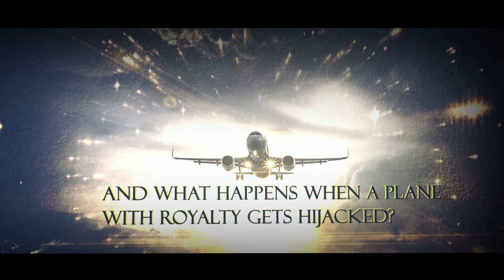Saga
The former state of Divyasthala is proud of its Yuvraj, Amaraditya, of the Chandravats lineage, famed in Indian history. Very tall, striking in looks, he is an archaeologist extraordinaire, praised for his books. Involved in research, he has no thoughts of marriage.For his next book, finding the right research assistant proves difficult till his niece suggests Alexandra (Xan) Beaumont Kanwal, who has a master’s degree in archaeology from London University. Amar has grave doubts about the girl’s youth and inexperience. However,the teamwork progresses wonderfully. Word spreads that artifacts and skeletons are surfacing where the Emir of the oil-rich Atiq-uz-Zaman is planning to build a great complex. Amar and his Italian friend Rinaldi lead the excavation. Xan is an eager participant. Worldwide interest is evoked when the team unearths a long-lost kingdom and solves the mystery of its sudden disappearance. Meanwhile, Amar and Xan develop feelings for each other but do not speak of them. Xan is aware of what Amar is, and that parting is inevitable. Amar thinks otherwise. He decides to pass on his inheritance to his brother if Xan is unacceptable as his wife. Can any way be found out of this contretemps that threatens to shake the state to its foundations?

            Sarala Barnabas is the product of Bombay University (B.A. Hons. English), Yale University, USA (English) and Pune (Ph.D. in American Literature). Her father, Dr. B.P. Hivale, Ph.D. in Philosophy from Harvard University, was Head of the Department of Philosophy at Wilson College, Bombay, and was later the Founder of Ahmednagar College in Maharashtra, India.   Sarala has been Head of the Dept. of English, Ahmednagar College, and taught American Literature courses at the Pune University, Dept. of English. A very popular weekly columnist for a Marathi daily, she has written her memoirs and literary articles for anthologies.   A prolific and creative writer, she has published some twenty novels of distinction, including two trilogies­ –The Samartha Trilogy and The Anantpur Trilogy. Many of her novels have been translated into Hindi and Marathi. Her rich imagination and wonderful powers of expression have made her a masterstoryteller.    Both her children hold doctorates in Biochemistry. Her daughter, Nandita, has specialized in cancer research in USA.  Her son, Rajneesh, is the Principal of AhmednagarCollege.